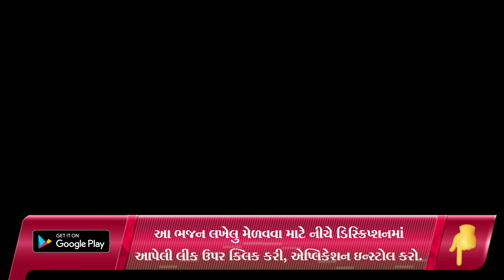કળીયુગ માં પરચા પુરે હનુમાનજી || શિવ ગૌરી મંડળ મુંબઈ બોરીવલી || Hans Wahini Official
Shailesh Moradiya
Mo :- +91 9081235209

satsang mandal,
satsang mandal bhajan,
satsang mandali,

જય માતાજી